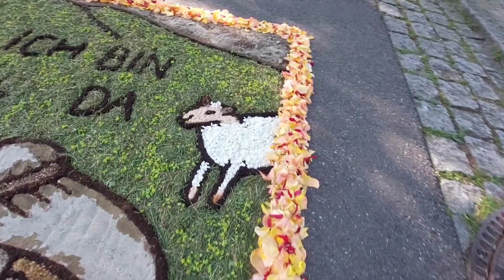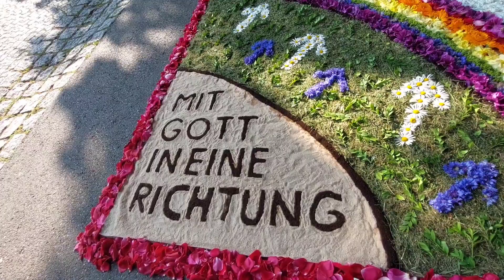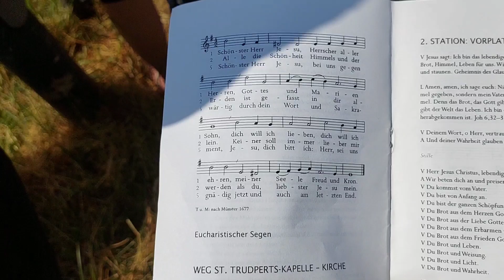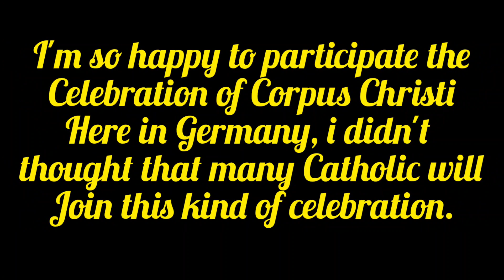Fronleichnam 2023 in Münstertal (Corpus Christi Celebration)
June 8, 2023 we Celebrate the Corpus Christi in Münstertal, Baden-Württemberg German.